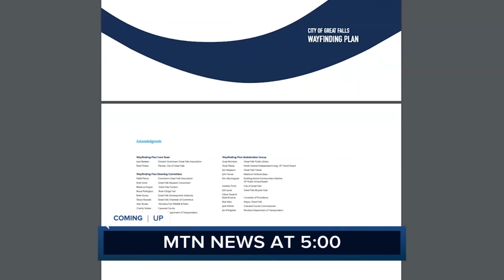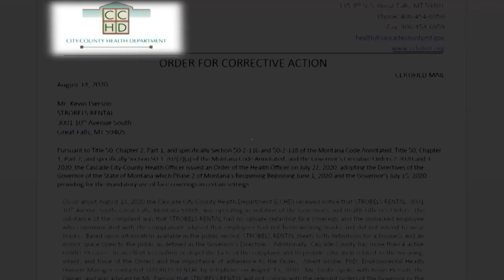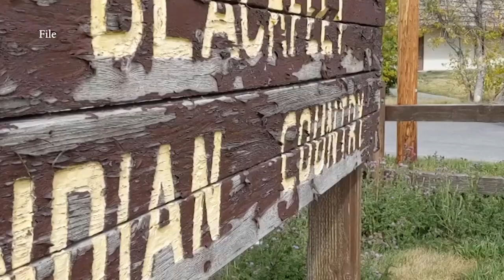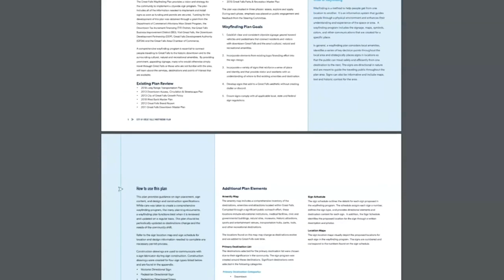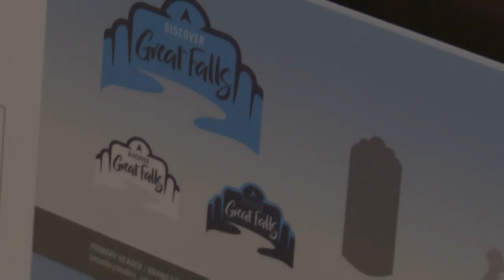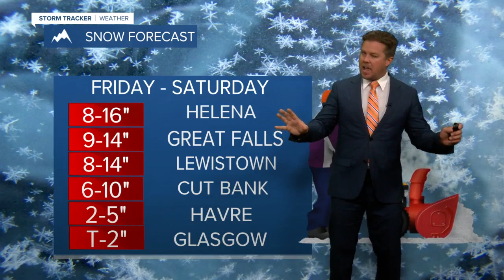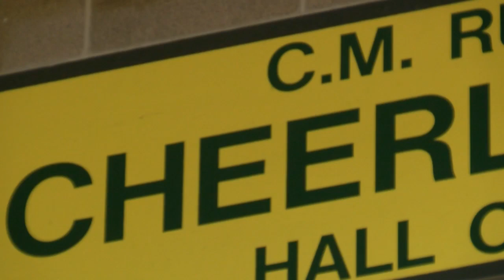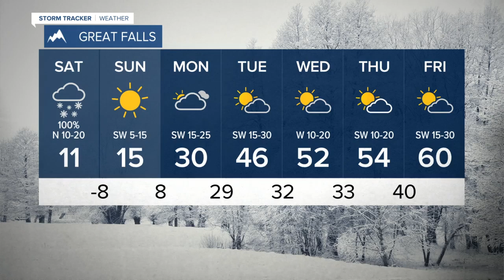KTVH News at 5:00: October 23, 2020